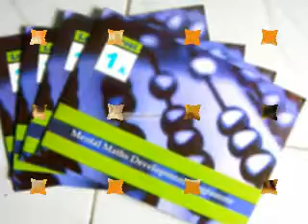abacus cover manufacturer Jodhpur CT 98410231150